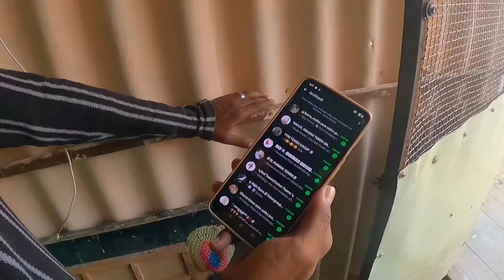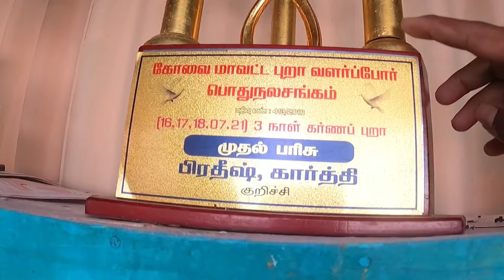REAL LIFE OF LOCAL MAARI | புறாக்களின் VIP லைஃப் | backpack tamizha